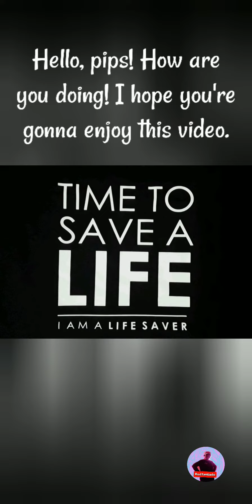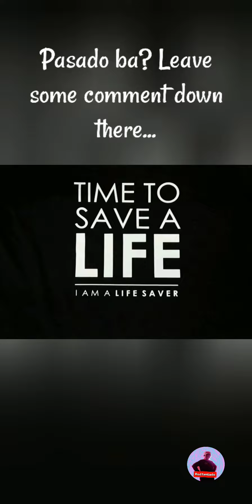lovehopefaithgroup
I just love to do this.